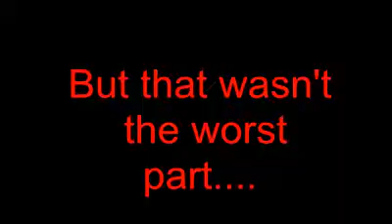EUROVISION VOTING MADNESS!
I mean we all know the Eurovision is a joke and all, but it looks like they are finally outdoing themselves!